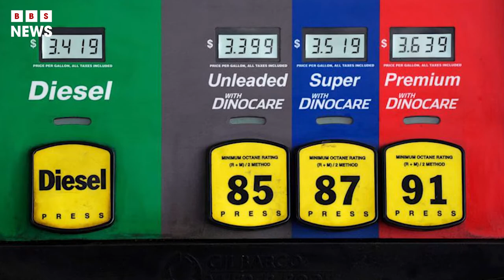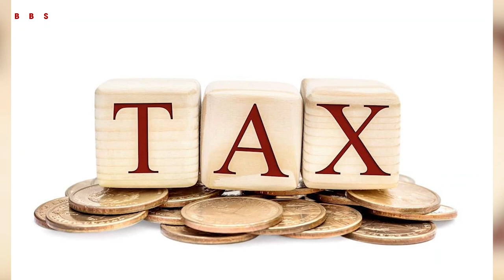Is Biden's gas tax holiday a terrible idea? | BBS news